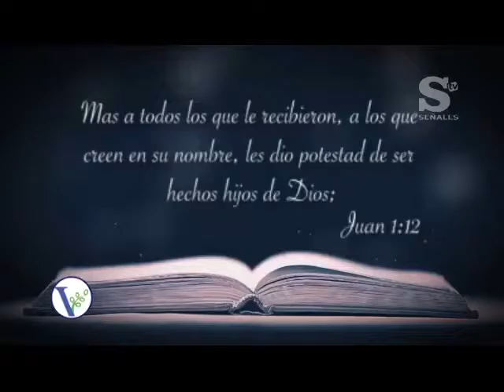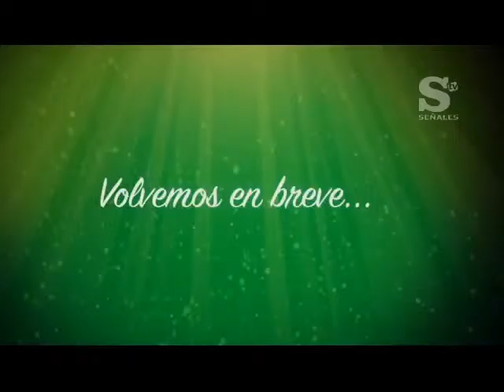Pastor Raffy Paz- Recibir. 2do bloque